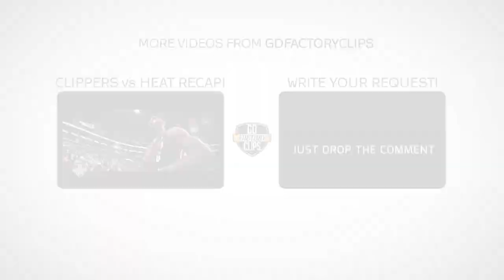2014.02.13 - Kyle Anderson (UCLA) Full Highlights vs Colorado - 22 Pts, 11 Assists, 7 Reb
Stop waiting, become the BEST point guard! Click the link!

Kyle Anderson had 22 points, seven rebounds and 11 assists, freshman Bryce Alford scored 12 of his 14 points in the second half on four 3-pointers, and UCLA rallied from a 12-point first-half deficit for a 92-74 victory over Colorado on Thursday night.